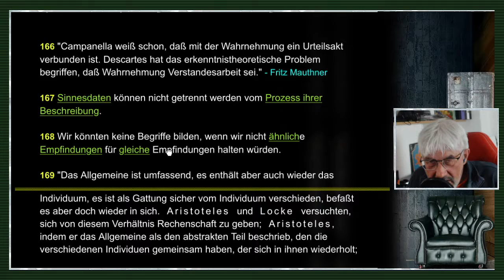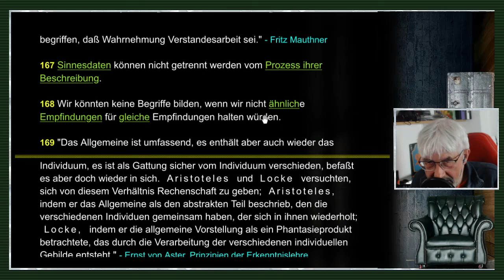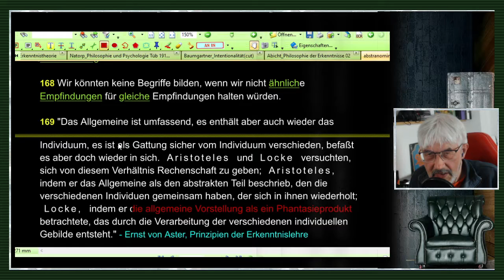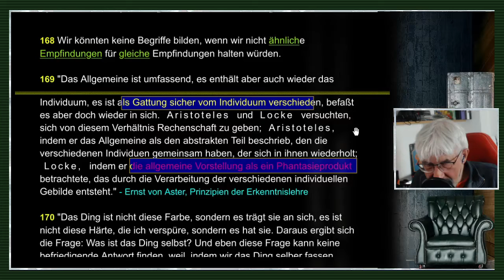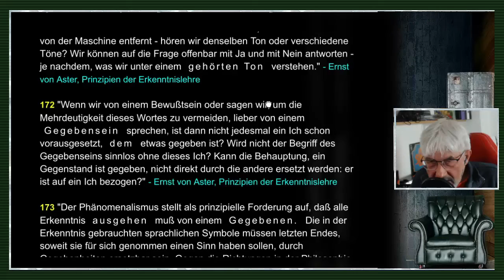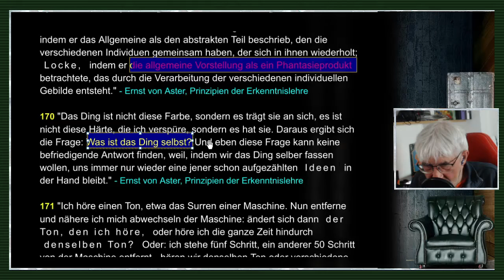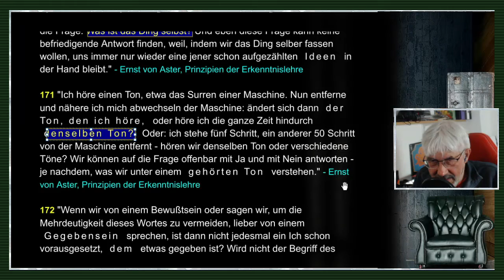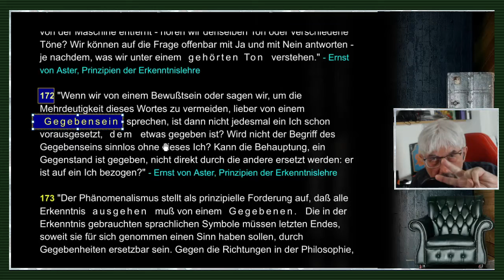gleichsatz - Abstraktionen / Nominalismus / Sprachkritik - Folge 32/71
FOLGE 32: ABSTRAKTIONEN / NOMINALISMUS / SPRACHKRITIK: // "Eine dauernde Beeinflussung der Mitmenschen ist am besten dadurch zu erreichen, wenn sie dasjenige, was in Wirklichkeit nur den Interessen Einzelner oder Weniger dient, als allgemeingültige Wahrheit annehmen. An dem Tag, wo es gelang, den partiellen Interessen absolute Geltung zu verschaffen, entwickelte sich bereits die Minoritätsherrschaft, worin das Wesen auch der heutigen Gesellschaft besteht. Der Abstraktionsprozeß gibt den Mechanismus dieser Verabsolutierung ab."